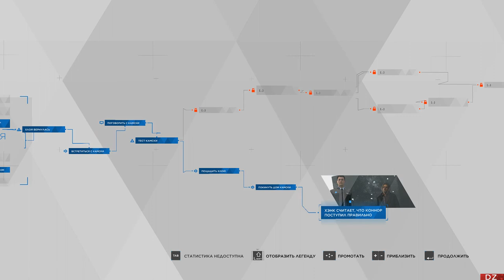Detroit Become Human PC - Встреча с Камски